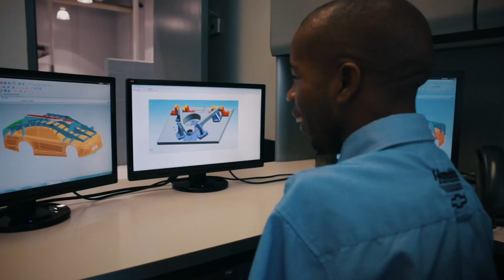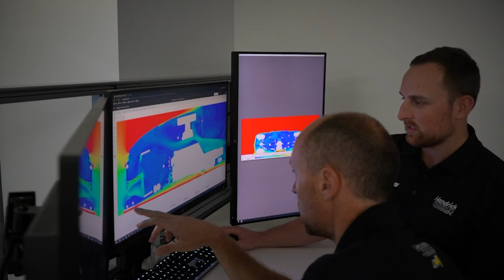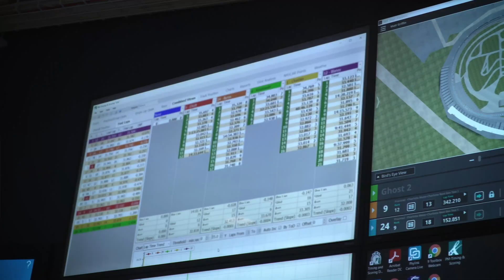Hendrick Motorsports: Fueling Design and Performance | Z by HP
Our high-octane partnership with Hendrick Motorsports isn't just about technology; it's about reinventing the NASCAR experience. By equipping Team Hendrick with specialized Z by HP workstations and laptops, we're turning data into a powerful tool for better performance. After all, it’s not just about speed on the racetrack, it's about the power behind the scenes.

Here, you’ll get a glimpse into the collaboration to learn how Z by HP’s high-performance workstations provide racing crews with unparalleled processing power, reliability, and the capacity to handle complex simulations and data analysis to improve efficiency.

With the latest Z technology, Hendrick Motorsports gains a competitive edge in car design, real-time strategy adaptation, and critical decision-making throughout races. It's a fusion of top-tier computing and elite racing tactics, aiming to push the limits of what's possible on the track.